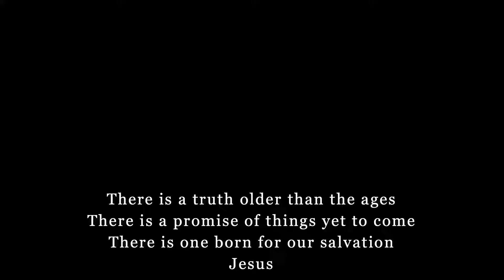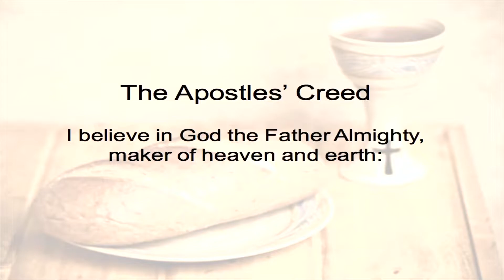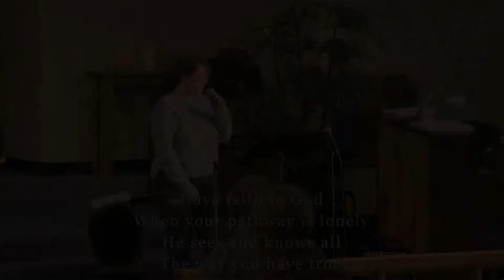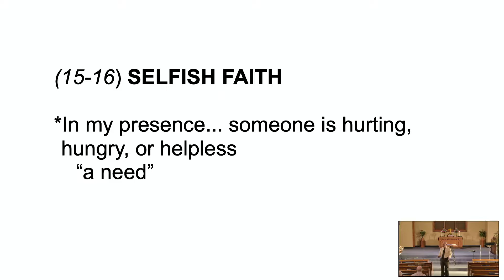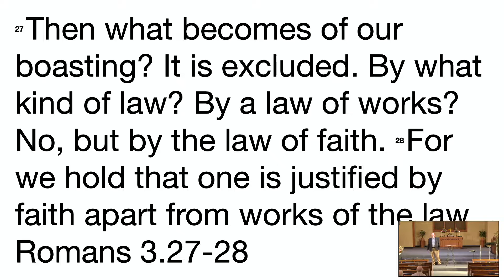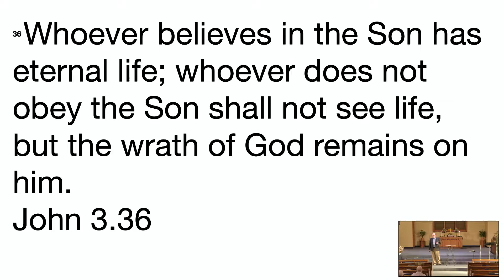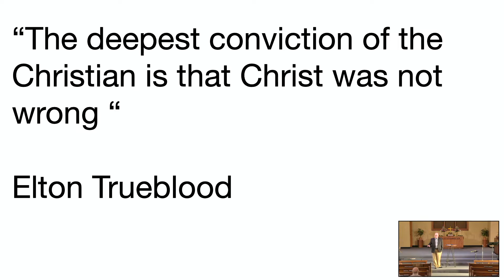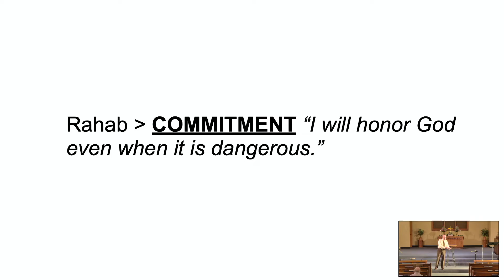Can Such Faith Save Him?/Otterbein UB Church/March 13, 2022/Pastor David Rawley and Mark Burkett